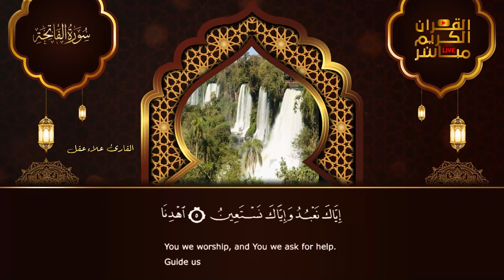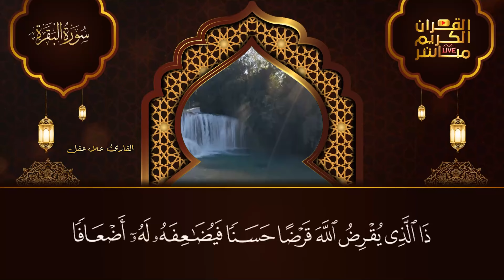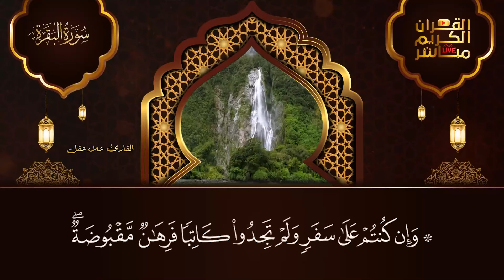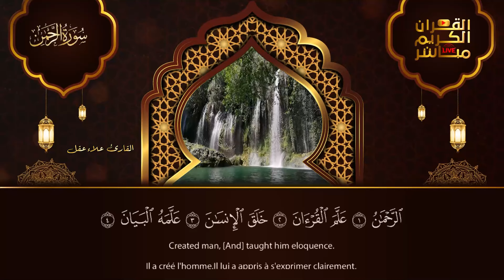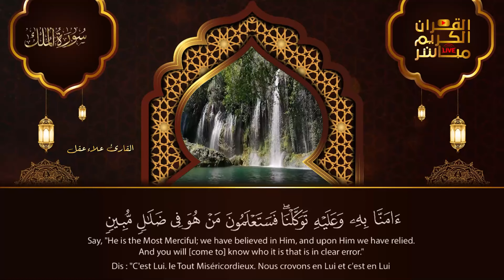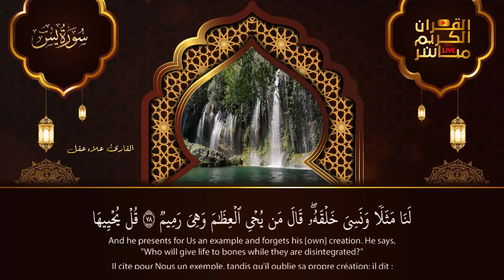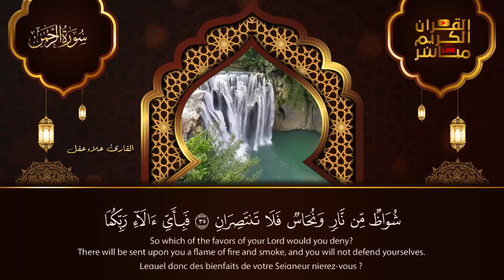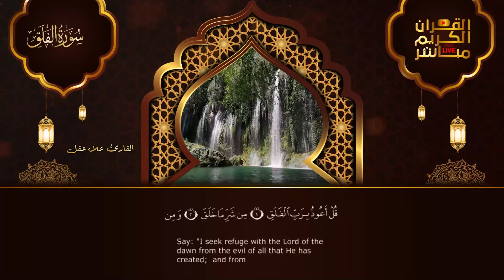رقية للبيت سورة البقرة، يس، الواقعة، الرحمن، الملك - شفاء وبركة وحفظ من الشيطان Quran Ruqyah